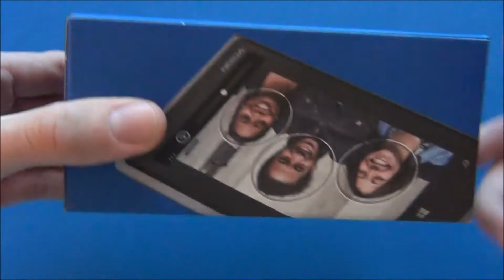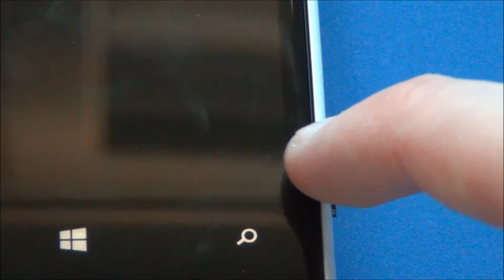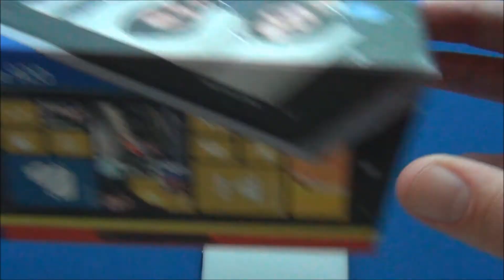Nokia Lumia 920 - Unboxing deutsch